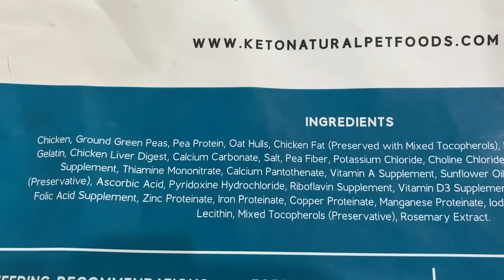What we eat on Keto | Keto full day of eating | Vlog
We had the day off from our normal jobs so we decided to do a keto full day of eating featuring smoked brisket. Tabitha also tried her new food.

2krazyketos is a participant in the Amazon Services LLC Associates Program, an affiliate advertising program designed to provide a means for sites to earn advertising fees by advertising and linking to amazon.com.